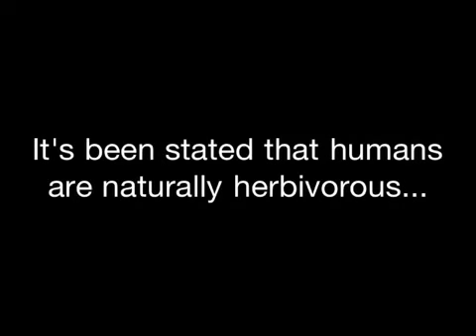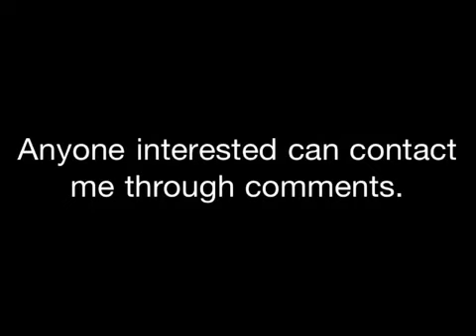Vegan Challenge (1)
This is a proposed experiment with several layers of significance...
Considering that agriculture is an historically recent development, herbivorous humans should have little difficulty thriving upon the bounties of Mother Nature.
(Image courtesy of Wikimedia Commons.)